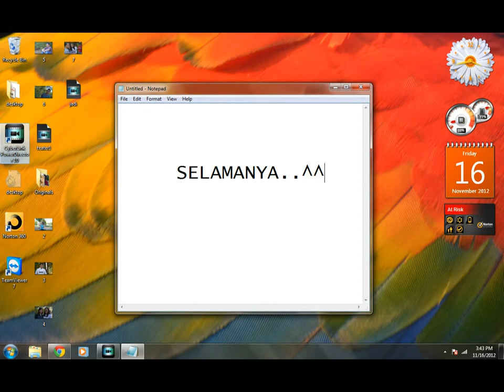Laskar Pelangi - Nidji ( SMAK 7 School Project)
It was taken by us when we were in high school...
Maaf kalo cacat... XD